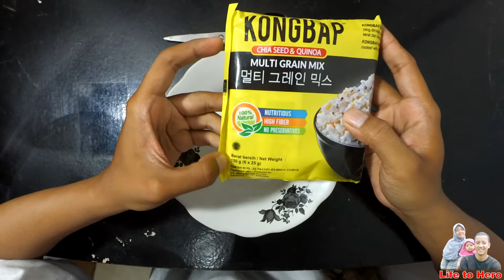Unboxing dan Review Nasi Kongbap Cha Seed & Quinoa